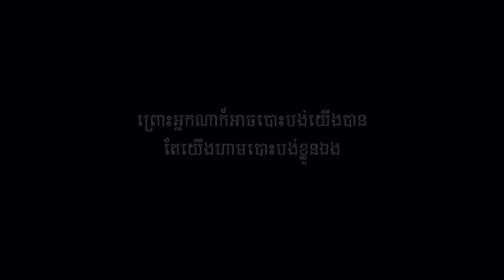សម្ពាធ​ - នីកូ​​ NICO